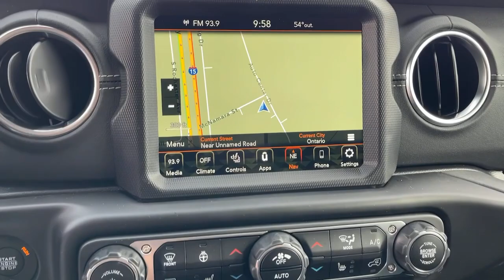2023 Jeep Wrangler 4xe Norco, Corona, Riverside, San Bernardino, Ontario, CA 23J107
Hydro Blue Pearlcoat New 2023 Jeep Wrangler 4xe Sahara available in Norco, California at

2023 Jeep Wrangler Sahara 4xe Hydro Blue Pearl Coat 4D Sport Utility Sahara 4xe 4WD 8-Speed Automatic 2.0L I4 DOHCTo see more quality vehicles like this one right here just or dial .